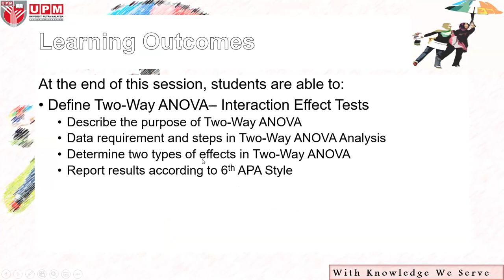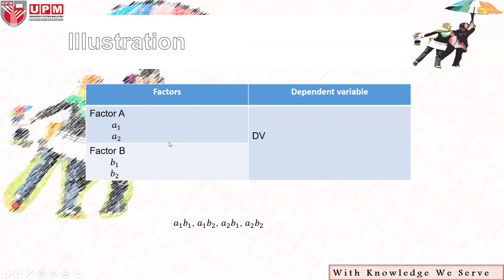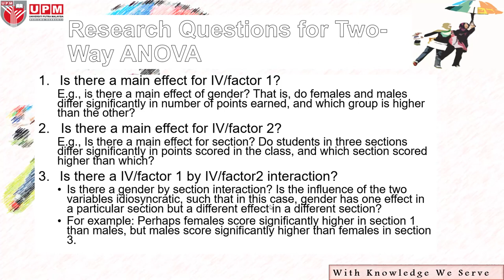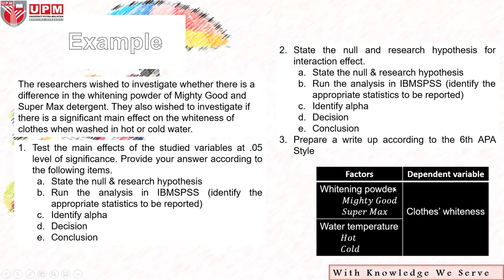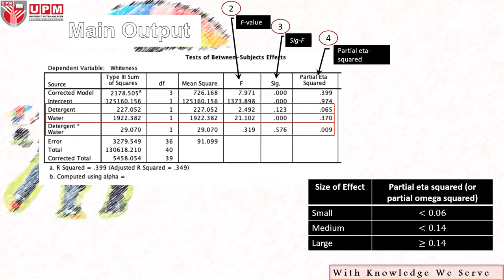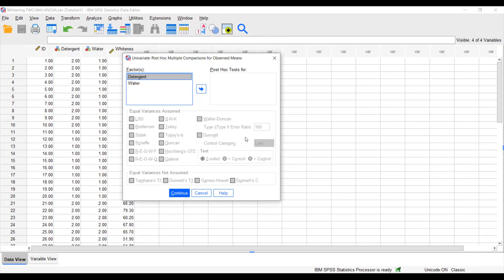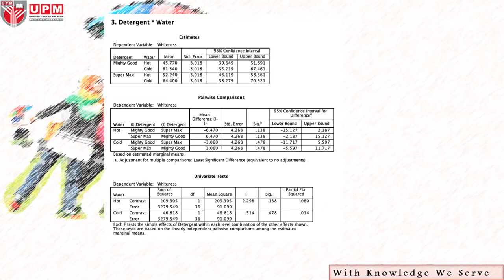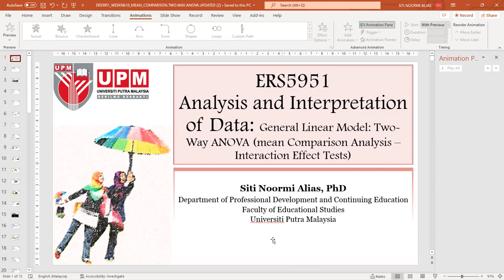LECTURE WEEK 11 2 WAY ANOVA